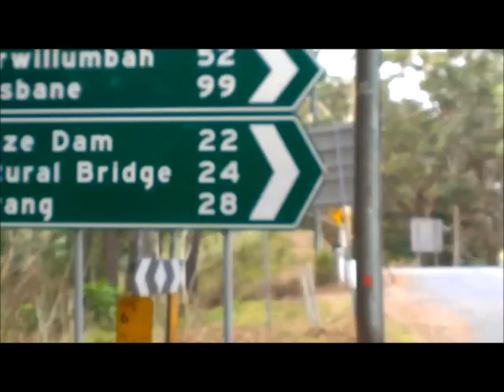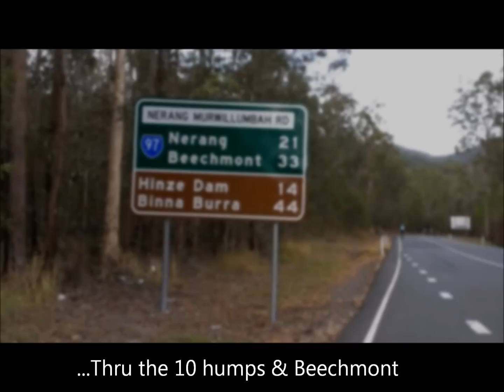2012-12-16 GFG Springbrook Beechmont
The GO for GOLD Cycling Bunch Ultimate Gold Ride is organsied by Sara Carrigan.

The aim of this group is to provide a safe, fun and social atmosphere in which to enjoy bike riding and increase bunch riding skills while also being able to challenge yourself and go for gold! As a member, you join with many other individuals who share your enthusiasm, your joy for cycling and commitment to positive lifestyle choices. Begun in 2009, the Gold Bunch is dedicated to a collective goal—providing a positive cycling bunch experience and creating a safer place for cyclists and motorists on our roads.

The bunch rides are varied each week to encompass different loops, hills and challenges with the choice of a beginner bunch on Thursday and an Intermediate bunch on Tuesday with both departing 5:15am and returning 7am at Coffee Sisters (Cnr Monaco st & Rio Vista Blvd, Broadbeach Waters).